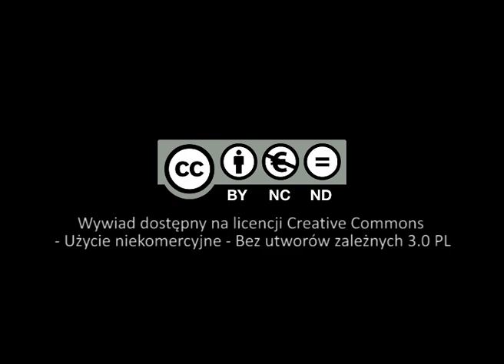O tym, co w nauczaniu Jana Pawła II jest najważniejsze... (ks. Kazimierz Korbut-Orzechowski)